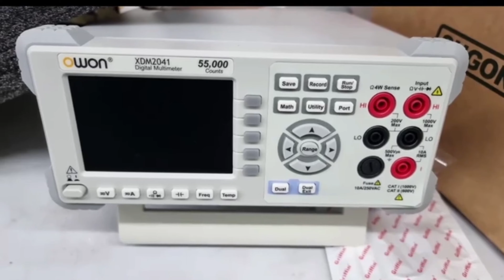The Hong Kong Massacre Nintendo switch Lite